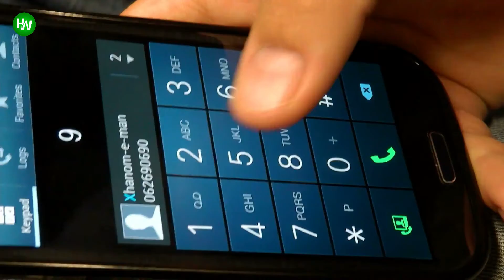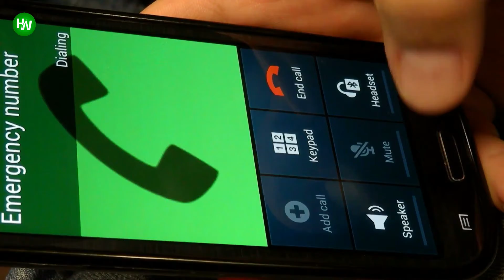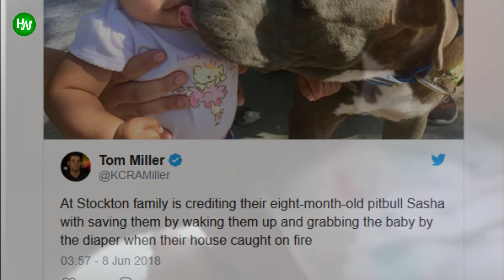Pit Bull Starts Barking In The Middle Of The Night And Grabs The Baby For The Strangest Reason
Sasha, an 8-month-old Pitbull was living with Chaichanhda family. In no time she had grown very close to the family. Sasha was everyone’s favorite but her favorite was Nana’s 7-month-old daughter. She would cuddle with her all the time. The dog was very obedient but that night everything changed. Sasha began barking continuously. The pooch was in the backyard whereas Nana and her daughter were sleeping inside the house. When Nana went out to see what happened she saw Sasha jumping at the door. She opened the door and went out. It was then he realized why Sasha was behaving so weirdly. The woman immediately ran inside to grab her baby but it was too late.
AnimalsWorld : goo.gl/ocdBXq
HappyWorld : goo.gl/yUyJfq